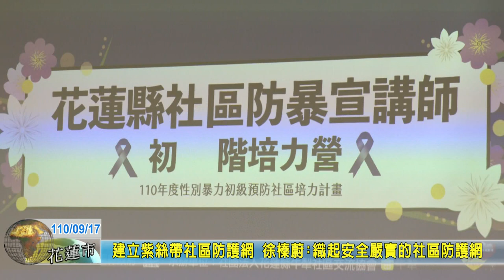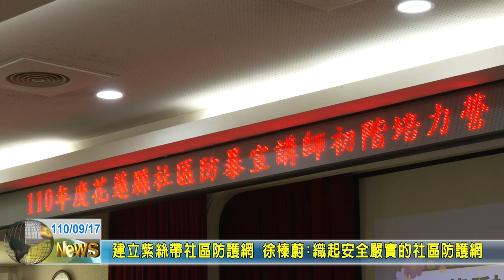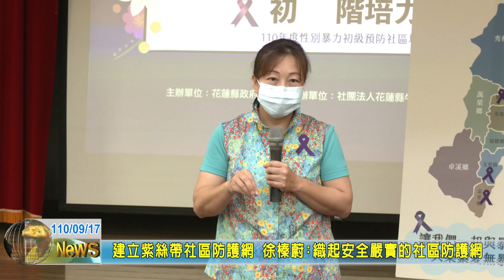20210917 01 建立紫絲帶社區防護網 徐榛蔚：織起安全嚴實的社區防護網